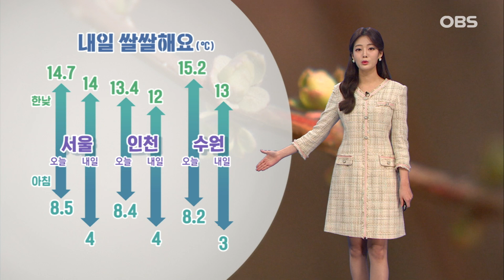밤까지 약한 비... 내일 더 쌀쌀해요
전국이 대체로 흐린 하루였습니다.
내륙에 위치한 기압골의 영향으로
오늘 밤까지 경기동부와 충북, 전남동부에는
가끔 비가 내리겠고,
서울과 인천, 경기서부로는
산발적인 빗방울도 떨어지겠습니다.
북쪽에서 찬 공기가 내려오면서
내일과 모레는 오늘보다 더 쌀쌀합니다.
한낮에 서울이 14도, 인천이 12도, 수원이 13도로
오늘보다 1-2도가량 떨어지겠고,
아침 기온은 3도 안팎에 그치면서 더욱 쌀쌀합니다.